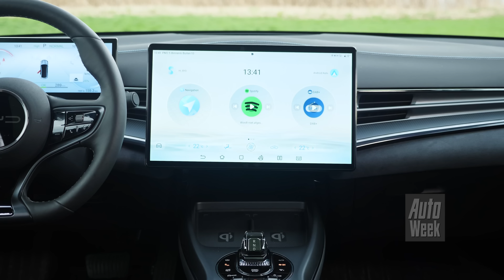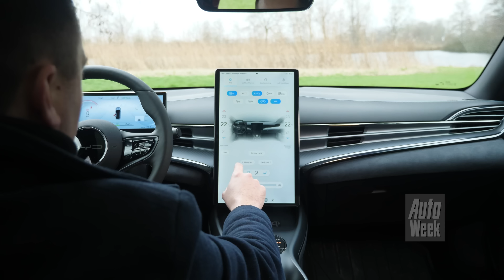BYD Seal vs. Hyundai Ioniq 6 - AutoWeek Dubbeltest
Op de wereldmarkt voor EV’s is BYD niet alleen een serieuze, maar zelfs een van de allergrootste spelers. In Nederland is dat nog niet het geval, maar de Seal is wel de modernste BYD die we hier tot nu toe mochten verwelkomen. Is de gelikt gelijnde sedan goed genoeg om een goed alternatief te zijn voor de aalgladde Hyundai Ioniq 6?